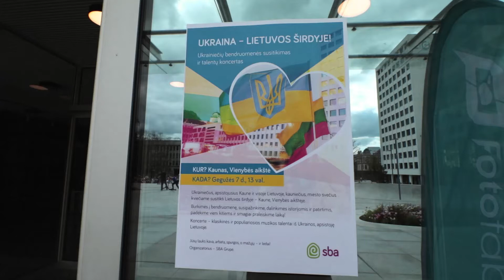Imagine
Ukrainos palaikymo akcija Vienybės aikštėje Kaune